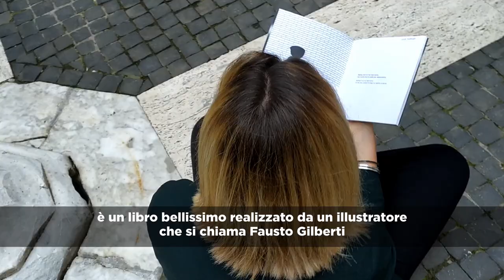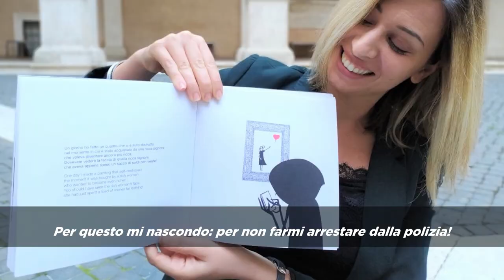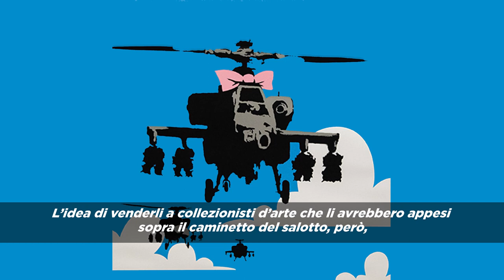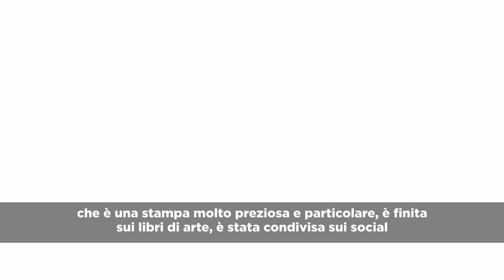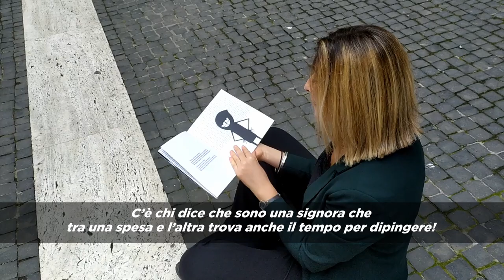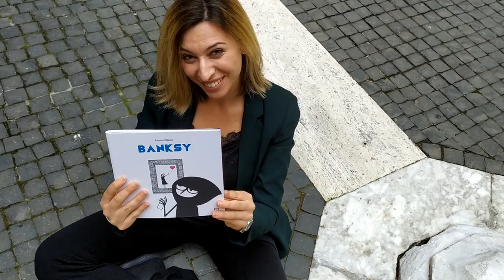Leggere l'arte: narrazioni animate al Chiostro del Bramante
Fausto Gilberti, "Banksy", Corraini Edizioni
«Ciao bambini, benvenuti al Chiostro del Bramante!
Io sono Elisa e oggi leggerò un libro per voi.
È un libro bellissimo, realizzato da un illustratore che si chiama Fausto Gilberti, appassionato di arte contemporanea, l’arte dei nostri giorni!
Questa volta ci ha raccontato la storia di un artista super misterioso le cui opere sono proprio in questo periodo nel nostro museo…
Venite con me!» 🙋🏼‍♀️
“Leggere l’arte” è un progetto a cura del Dipartimento Educativo Chiostro del Bramante con la collaborazione di Elisa Fabrizi.